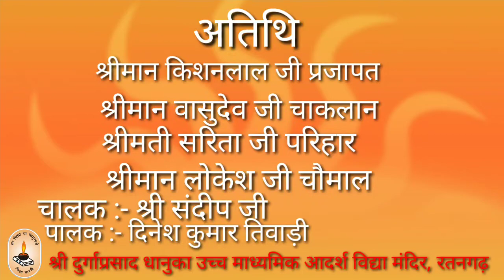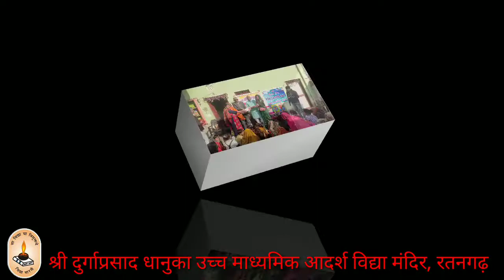संस्कार केंद्र मातृ सम्मेलन 2019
महात्मा ज्योतिबा फुले संस्कार केंद्र में आज श्री दुर्गा प्रसाद धानुका उच्च माध्यमिक आदर्श विद्या मंदिर के द्वारा मातृ सम्मेलन का आयोजन किया गया इस अवसर पर श्री किशन लाल प्रजापत श्री वासुदेव जी चाकलान, श्रीमती सरिता जी परिहार, श्री लोकेश कुमार जी चौमाल के सानिध्य में सम्पन्न हुआ। कार्यक्रम की सुरुवात माँ शारदे के समक्ष दीप प्रज्वलन से हुई। कार्यक्रम के दौरान विभिन प्रतियोगिता हुई तथा विजेताओ को पुरस्कृत किया गया । इस अवसर पर मंचस्थ अतिथियों ने मातृ शक्ति को सम्बोधित किया।